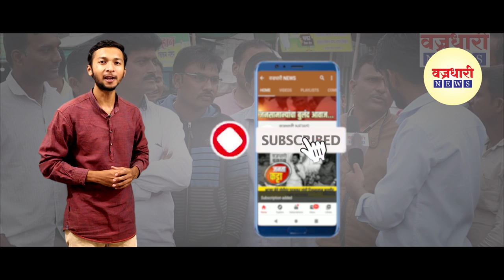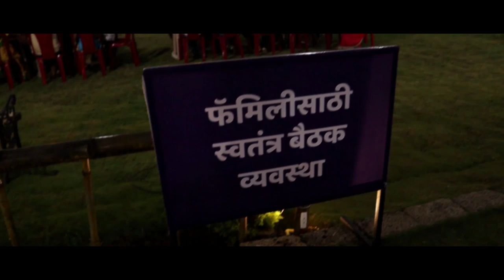गोटखिंडीच्या हर्षद मेहतांवर गुन्हे दाखल करण्याचे पालकमंत्री जयंत पाटलांचे आदेश